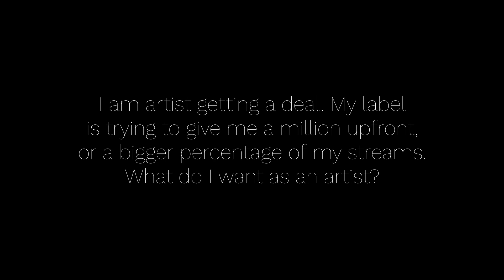Should You Take An Advance In Your Record Deal?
Should you take an advance when signing a record deal? Like everything else it depends. What should be clear is always having a lawyer review a contract and explain each section to you clearly. You should communicate with your lawyer, manager, and potential label/partner your vision, and non-negotiables. Finally, in 2022, you should fight to keep ownership of your work in the long term.